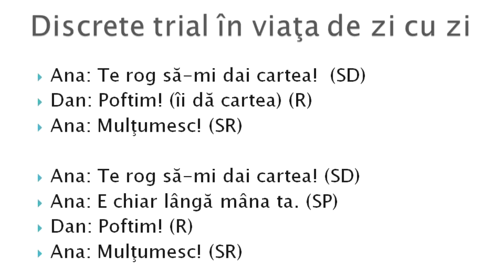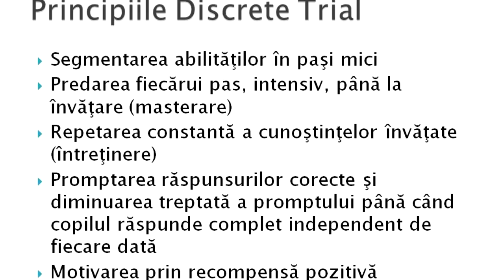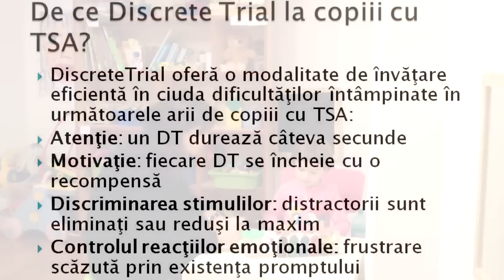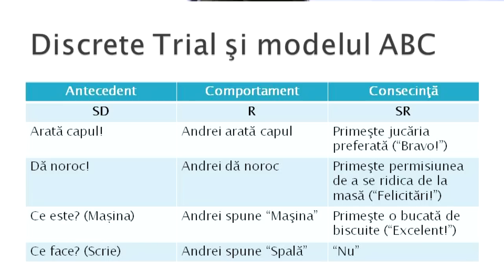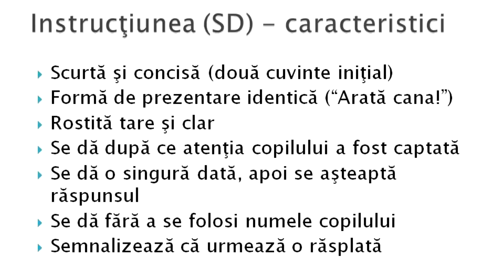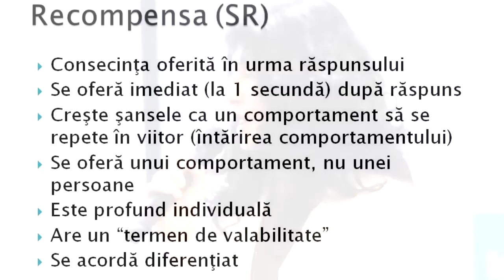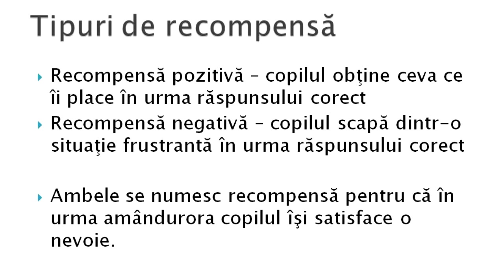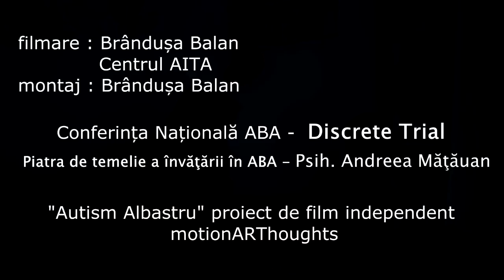Autism Albastru - Conferinta Nationala ABA - Discrete Trial - Psih. Andreea Măţăuan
Discrete Trial in terapia ABA -- este o unitate de invatare formata din SD (cerinta) -- R (raspunsul) -- C (consecinta). Cand copilul trece prin procesul de invatare in aceasta unitate de invatare se interpune si P (promptul).
Asa NU -- voluntara AITA cu care s-a filmat, incearca sa para nesigur, tocmai pentru a arata exact cum nu trebuie sa fie un Discrete Tial. Da cerinta de foarte multe ori, nu are o consecinta clara pentru raspunsurile incorecte sau corecte, il lasa pe copil sa coloreze in timpul altor cerinte, nu urmeaza regulile si obiectivele stabilite in echipa.
Asa DA -- terapeutul cu care s-a filmat da cerinta o singura data, scurt, clar, adecvat niveluluii copilului. Pe masa nu sunt distractori care sa interfere cu invatarea, iar raspunsul corect primeste consecinta pozitiva (lauda). Ritmul este alert si mentine atentia si efortul copilului. Iar la sfarsit copilul primeste recompensa asteptata.
In concluzie, un copil poate sa achizitioneze mai rapid sau mai lent in functie de abilitatile si limitele lui, de cat de multe ore lucreaza, de varsta la care intra in terapie, dar mai ales depinde de tehnica si maiestria terapeutului.
Un proiect de film independent motionARThughts
Filmare: Brandusa Balan
Montaj: Brandusa Balan
In filmuletele cu copiii: Centrul AITA si terapeutii AITA - Andreea Matauan, Daniela Martinescu si Andreea Maxim iar Cristina Paca - studente psihologie , voluntare AITA